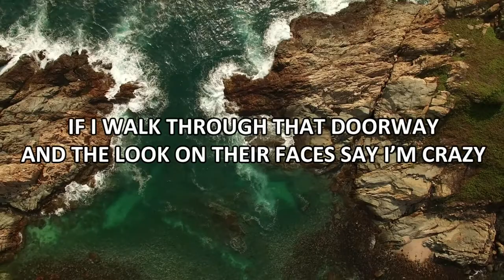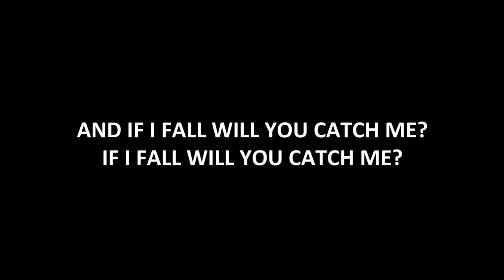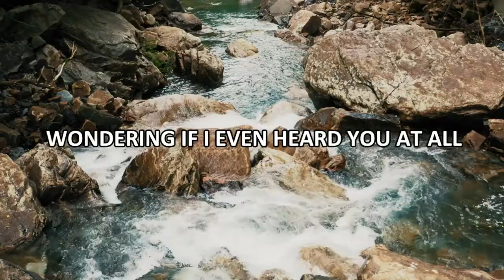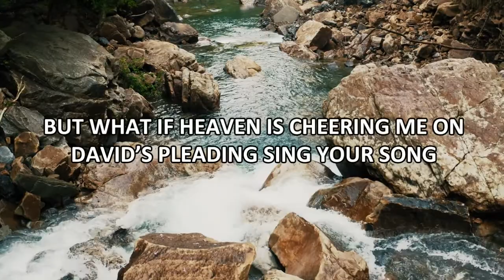Catch Me (With Lyrics) By Upper Room - Christian Worship Song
We love worship songs by Upper Room.  We created this video for those of you who want to easily sing along with the lyrics that is big and clear.